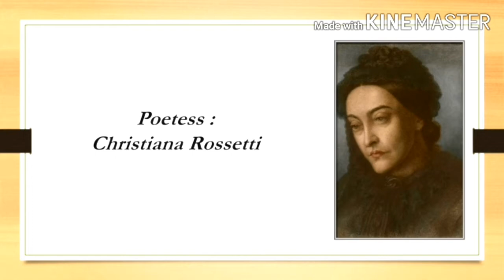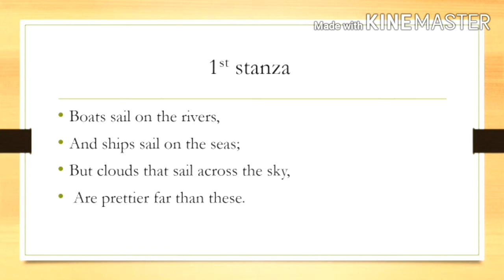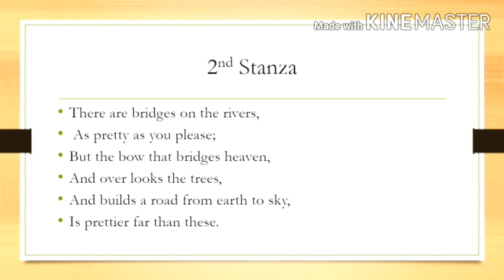THE RAINBOW LESSON NO 8 CLASS 6TH ENGLISH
TRANSLATION OF LESSON 8
READING  OF LESSON 8
VOCABULARY OF LESSON 8
COMPREHENSION OF LESSON 8
WORDS AND MEANINGS OF LESSON 8
english class 6th book

english class 6 question answer
communicate in english class 6 answers
PTBP english class 6th   quiz
english for class 6th
english class 6th grade
english 6th class guide
english lessons for 6th graders
class 6th ki english ki book
english 6th class lessons
english 6th class textbook
6th class english videos
6th class english video lessons
6th class english book video
class 6th english word meaning
class 6th english chapter 8 question answer
class 6th english lesson 8